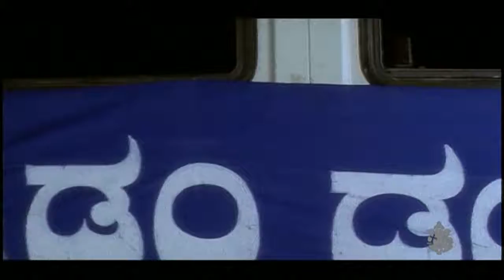Shivarajkumar hit Songs | Hunga Hungama Sa Sarigama Kodandarama Song | Kodandarama Kannada Movie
Nagaraju Shiva Putta Swamy (born 12 July 1962), known by his screen name Shiva Rajkumar, is an Indian film actor, producer, playback singer, and television presenter best known for his work in Kannada cinema.  He is the eldest son of actor Rajkumar. In his career spanning more than three decades, Shiva has worked in over 100 films.

After graduating in Bachelor of Science (Chemistry), Shiva made his debut screen appearance in films with Singeetham Srinivas Rao's Anand (1986). His first three films, namely Anand, Ratha Sapthami (1986) and Mana Mechchida Hudugi (1987) were all successful, which earned him the title Hattrick Hero.

Shiva has worked in the film industry for over 28 years, producing films Anand, Ratha Sapthami (1986), Om (1995), Janumada Jodi, Nammoora Mandara Hoove, A.K. 47, Jogi, Bhajarangi, Killing Veerappan, Shivalinga created milestones in Kannada film industry and records at the box office. He was conferred honorary doctorate by Vijayanagara Sri Krishnadevaraya University in 2014.

Born Nagaraju Shiva Putta Swamy
12 July 1962 (age 54)[1]
Madras, Madras State, India
Residence Bengaluru, Karnataka, India
Other names Shivanna
Alma mater The New College, University of Madras
M.G.R. Government Film and Television Training Institute
Occupation Actor
Years active 1986–present
Spouse(s) Geetha (m. 1986)
Children 2
Parent(s) Rajkumar (father)
Parvathamma (mother)
Relatives See Rajkumar family

Filmfare Awards South
Year Award type Film Notes
1995 Best Actor Om Won
1996 Best Actor Nammoora Mandara Hoove Won
1999 Best Actor A. K. 47 (film) Won
2010 Best Actor Thamassu Won
2013 Best Actor Bhajarangi Nominated
2015 Best Actor Vajrakaya Nominated
2016 Best Actor Santheyalli Nintha Kabira Nominated